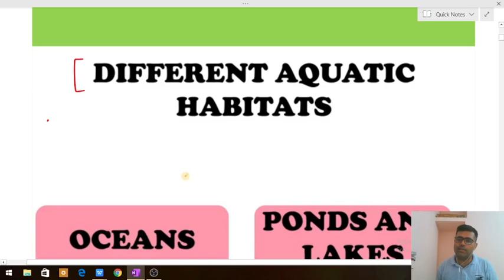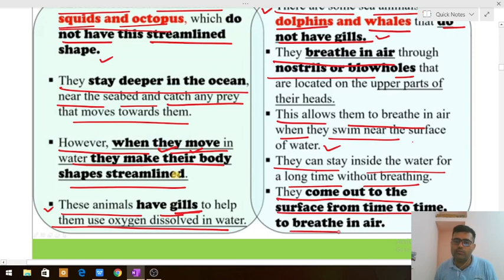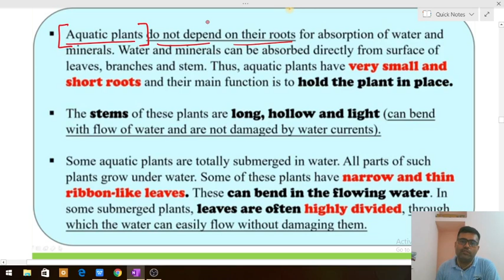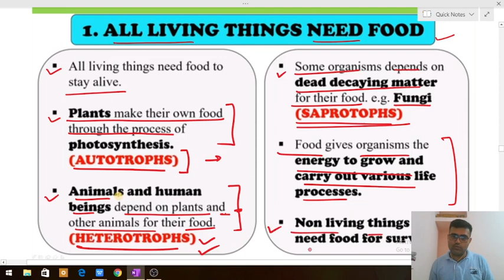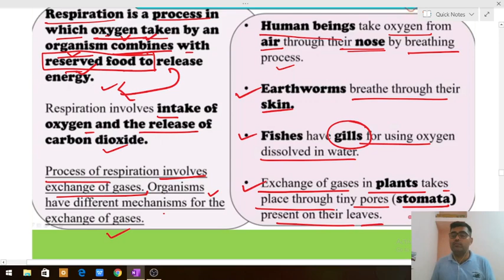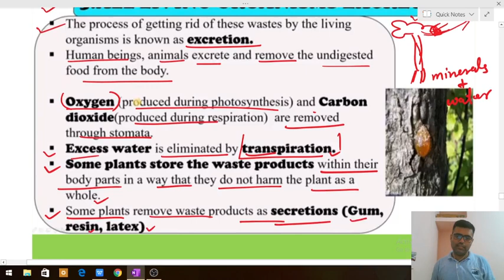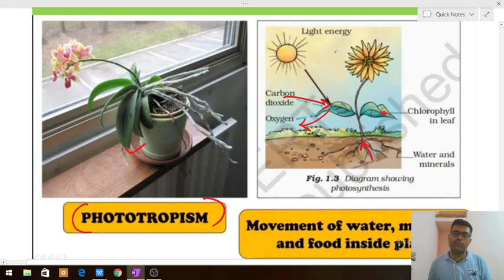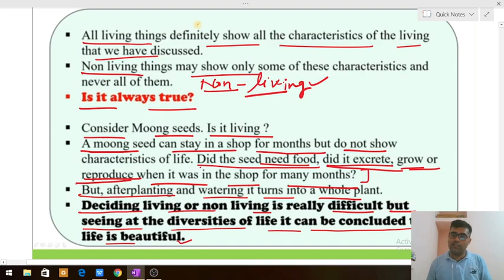NCERTClass6ScienceClass 6 Science| Chapter 9 Science| The living organisms & their surroundings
Class 6 Science| Chapter 9 Science| The living organisms & their surroundings

# Adaptation in land / territorial animal and plants
# Adaptation in aquatic animals and plants
# Adaptation in desert area
# Adaptation in hilly area
Adaptation in grassland area
# Adaptation in pollar area